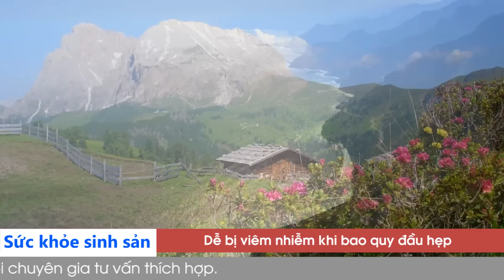Nghe mà thấm: Lấy chồng KÉM TUỔI thì SƯỚNG hay KHỔ? | Tư Vấn Tình Yêu Tình Dục Đinh Đoàn Hay